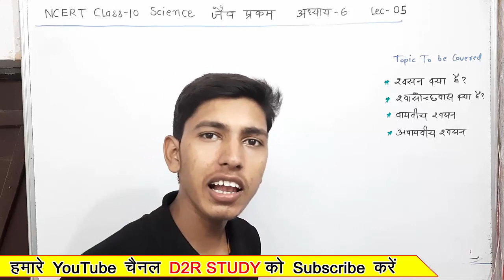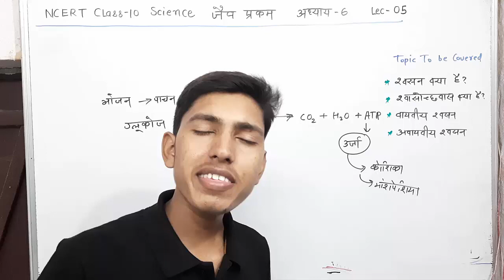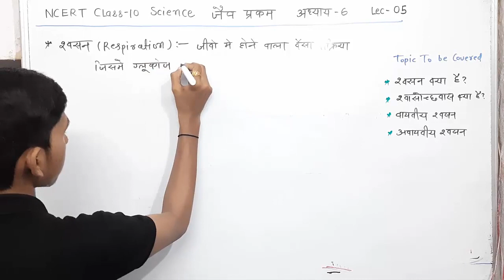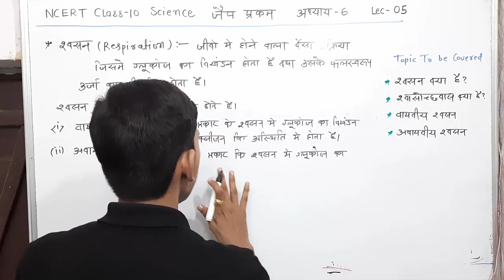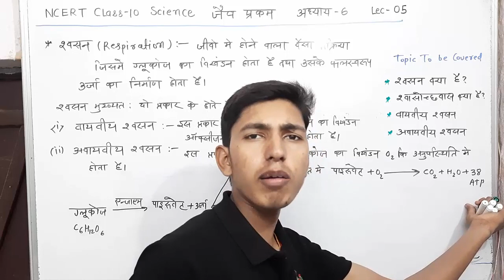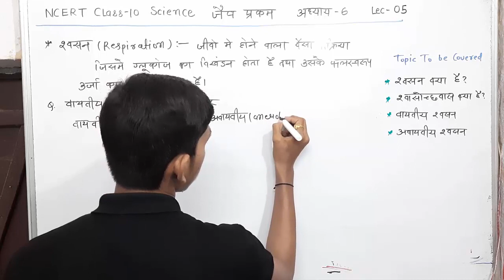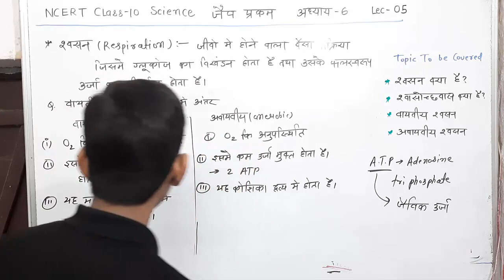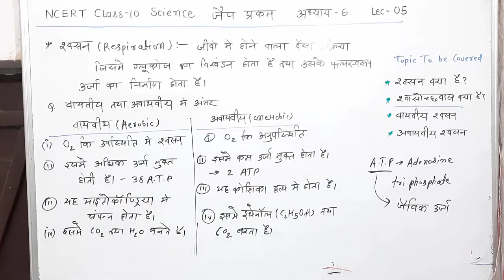जैव प्रक्रम क्लास 10 || jaiv prakram class 10th || life processes class 10 NCERT || Biology Class 10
श्वसन क्या है
वायवीय श्वसन
अवायवीय श्वसन
श्वासोच्छवास

jaiv prakram class 10th important questions
jaiv prakram class 10th one shot
class 10 jaiv prakram in hindi
jaiv prakram class 10th full chapter
10th class chapter 5 jaiv prakram
class 10th science chapter 5 jaiv prakram